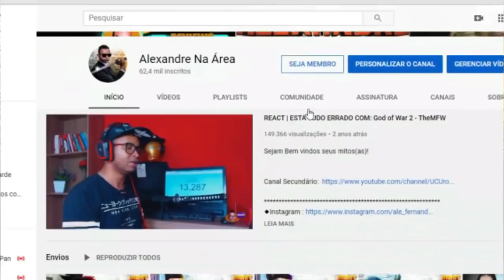REACT | SHREK: A História de Todos os Filmes em 1 Vídeo! Clark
Configurações do meu PC:

Processador: fx 8320e
Mobo: Ga970 USB3
GPU: gtx 750 ti 2gb gddr5